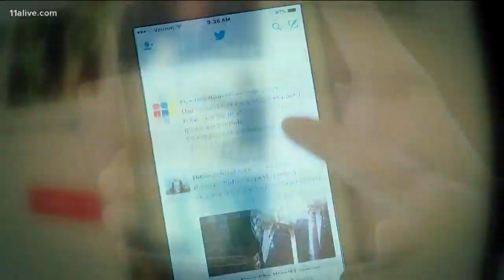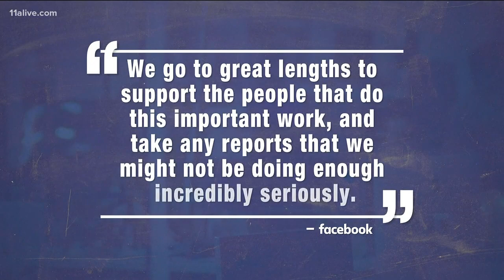Content moderators police the boundaries of free expression, speak on 'haunting' toll it takes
One man said he is haunted by the horrific things that he see...such as seeing a baby sitter choking a toddler.